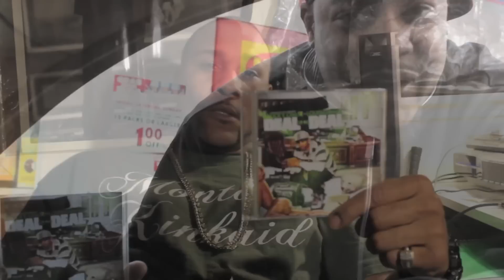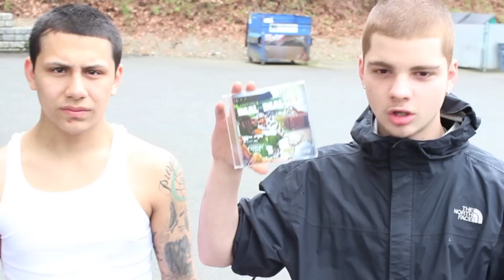Deal Or No Deal The Mixtape Promo Video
2FACED RECORDS